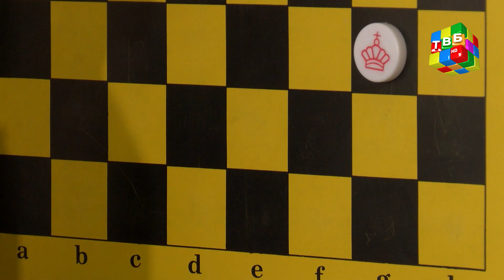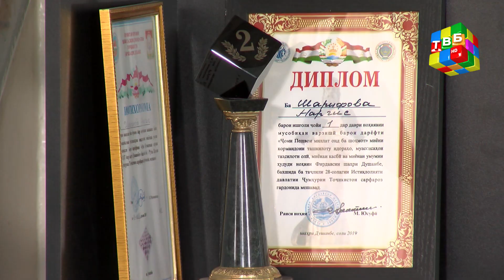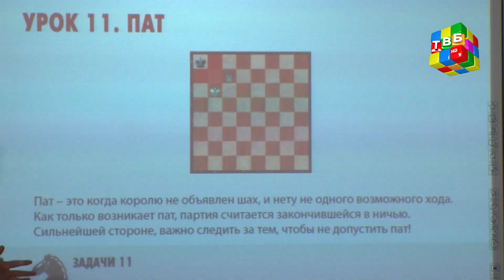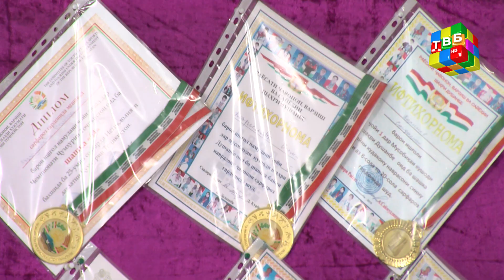«Фарзин» - ( Намоиши 16 ) 15.09.2020